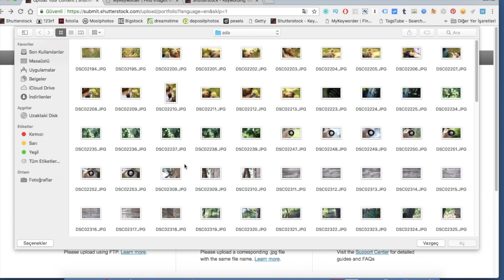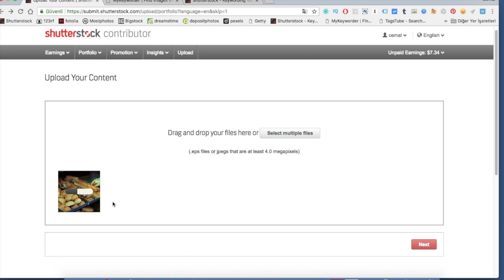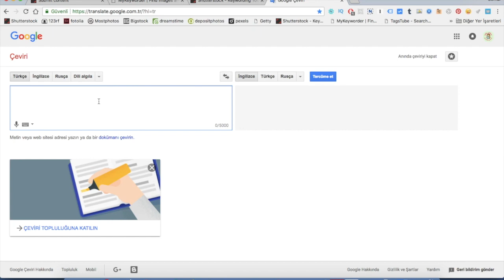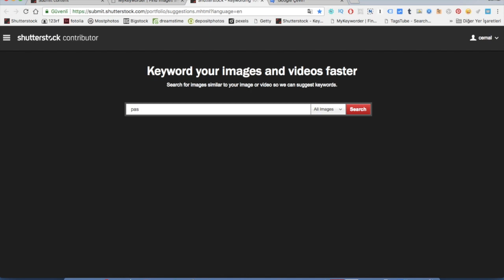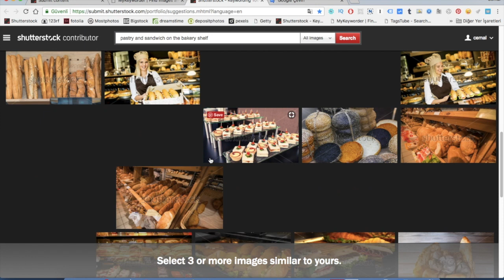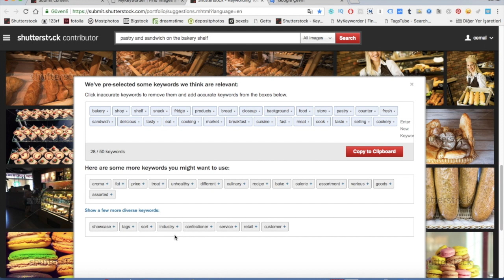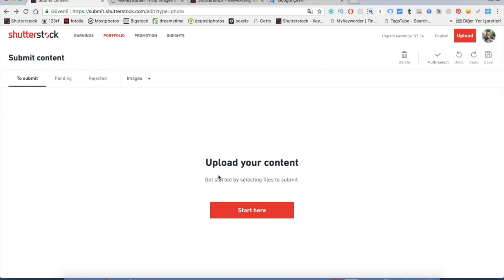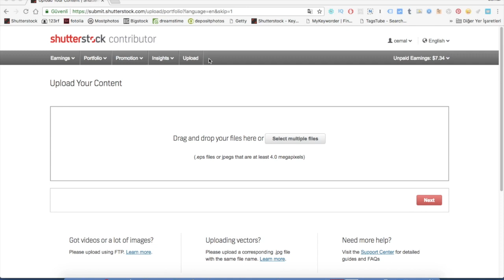Shutterstock Para kazanma #1 Nasıl Fotoğraf Yüklenir? / Stok Fotoğrafçılığı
Arkadaşlar merhaba

Bu videoda shutterstock para kazanma konusunu inceliyoruz, nasıl fotoğraf yüklenir ve etiketleme nasıl yapılır anlattım. umarım herkese yardımcı olur.

Fotoğtafçılık Stok Siteleri
Kullandığım kameram
Kullandığım lens
Cep telefonu için
Discord Sohbet Kanalı: